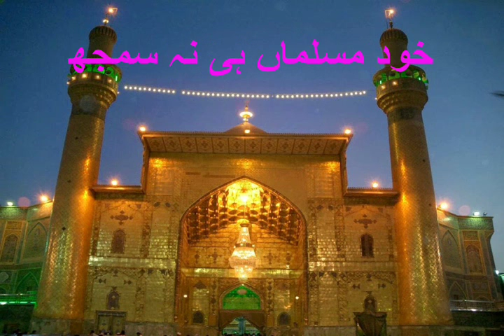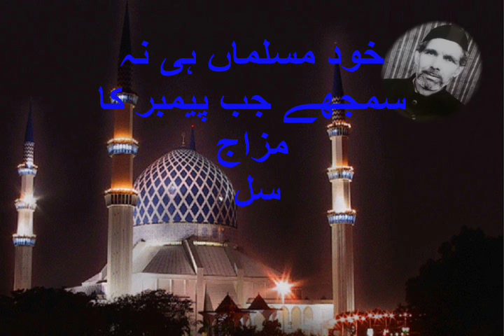KHUD MUSALMA HI NA SAMJHE JAB PAYAMBER KA MIZAJ BY AMEER QUASIM ZAIDI KAWAL